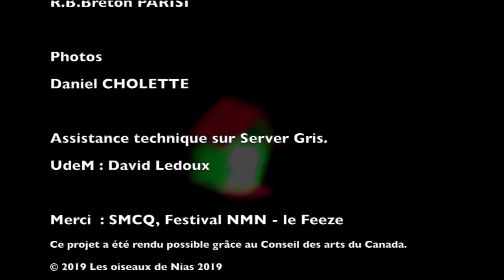Roxanne Turcotte - VITRINE • FORUM • SHOWCASE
'Les oiseaux de Nias' est une œuvre pour support multicanal immersif, avec 5 instruments à vent, un illusionniste en direct et un chœur de 25 appeaux dans une performance environnementale interactive.

Ceci est un appel à la liberté et à la sauvegarde de notre espace vital: une étude sonore comportementale et comparative du fonctionnement des oiseaux en société et les conséquences de la déshumanisation de l’homme vouée à son autodestruction. La diminution de la biodiversité, d’ici jusqu’à l’ile de Nias, témoignent de l’incrédulité humaine et des gouvernements climatosceptiques.

A propos: Active en tant que compositrice et conceptrice sonore depuis 1980, Roxanne Turcotte a construit son esthétique autour d'un art cinématographique d'intégration, de musique acousmatique et immersive.

'The Birds of Nias' is an immersive multichannel work, featuring 5 wind instruments, a live illusionist and a chorus of 25 bird calls, in an interactive environmental performance.

This is a call for freedom and the safeguarding of our living space: a behavioral and comparative sound study of the functioning of birds in society, and the consequences of dehumanization of humans doomed to self-destruction. The loss of biodiversity, from here to Nias island, is a testament to human disbelief and climate-skeptical governments.

About: Active as a composer and SoundDesigner since 1980, Roxanne Turcotte has built her aesthetics around a cinema-like art of integration, acousmatic and ImmersiveMusic.